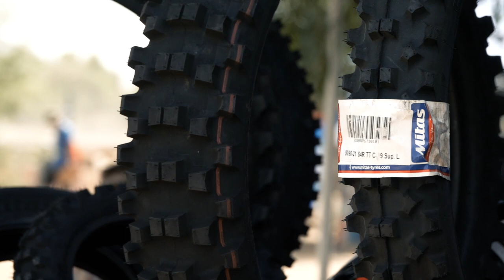2019 SURFERCROSS + RAW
Surfercross is an annual event teaming professional motocrossers & surfers for two days of moto & surf competition. August 6th @milestonemx 7th Trail6